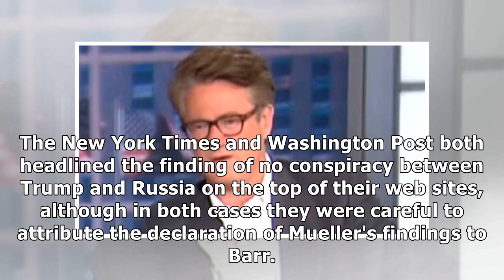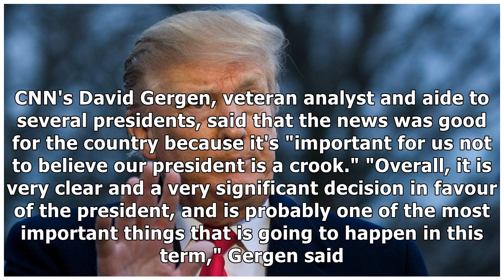Media prematurely declares Mueller report a victory for Donald Trump